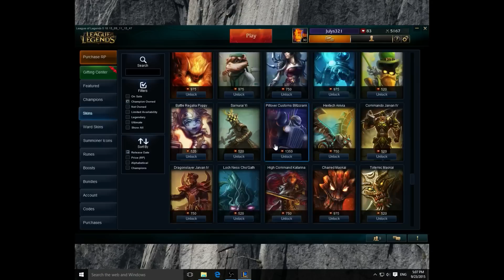League Of legends GOLD 2 Account giveaway !!!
Hello Guys !!! :)
Account:
Eune
Div: Gold 3
skins: 57
if you want this account:
2.Like the video
3.Leave comment: I Did everything :)